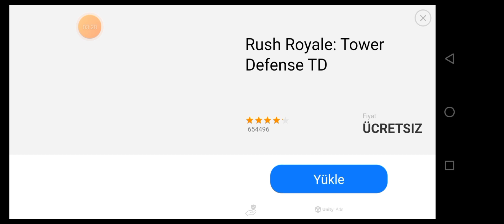KORKUDAN ALTIMA S*ÇTIM